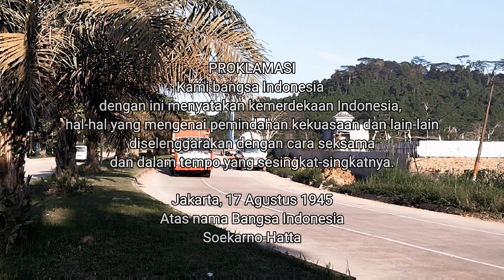NKRI HARGA MATI‼️SPESIAL HARI KEMERDEKAAN INDONESIA KE-77 TRUCK MELINTAS DI JALUR MAHULU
Dukung terus channel @BORNEOTRUCKID agar kita semangat  membuat vlog & konten - konten terbaik dan menarik tentang truck dijalanan.

Stay juga di Instagram & Tiktok:
BORNEO TRUCK ID: